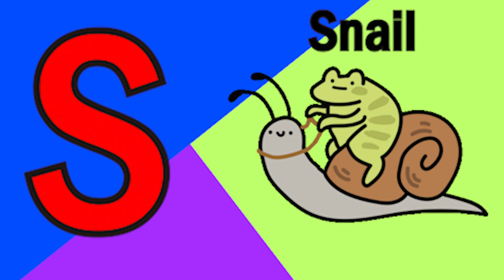Phonics Song with TWO Words A For Apple ABC Alphabet Songs with Sounds for Kids song Nursery Rhymes